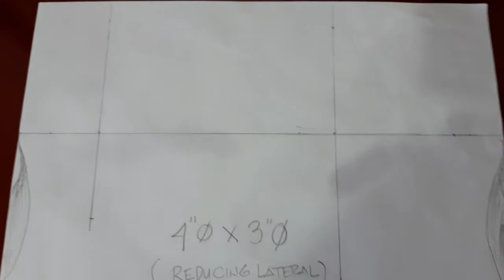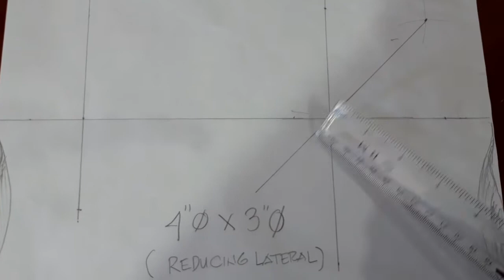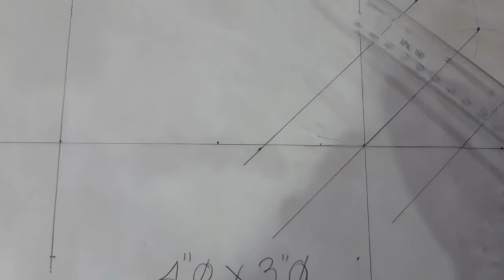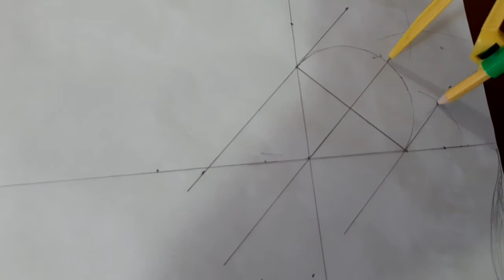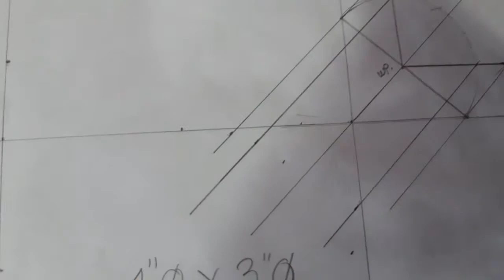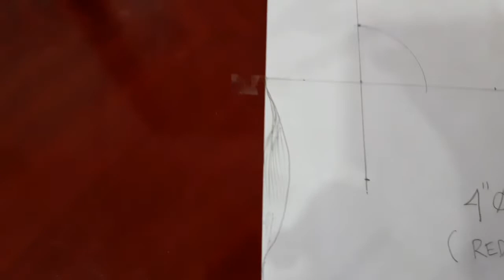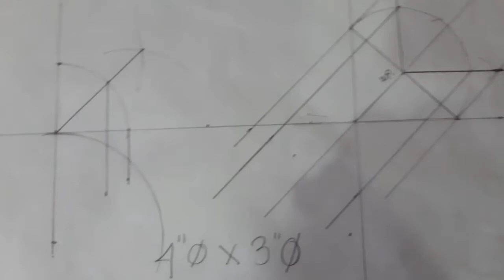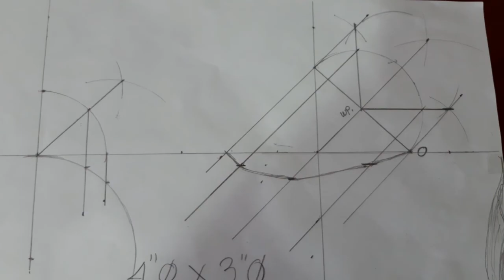LATERAL Branch Lay out ( Step by step )@PINOY DIY TV@followers@highlight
Actual lay out of LATERAL ( Easy tutorIal )..@PINOY DIY TV